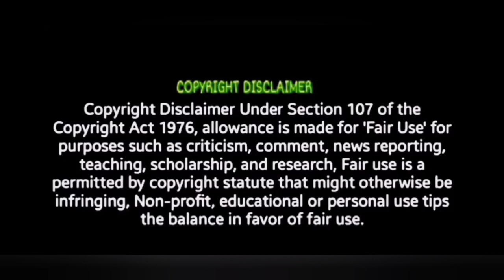Maamadura | REACTION!! | Jigarthanda DoubleX | Raghava Lawrence, SJ Suryah | Karthik Subbaraj | SaNa